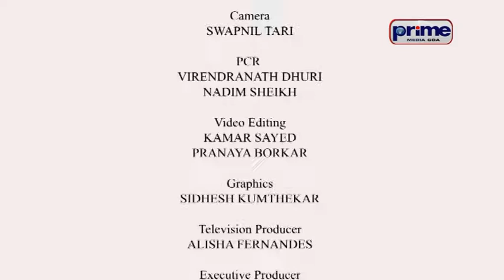PARICHAY EPISODE 12 NIVEDITA HALDANKAR